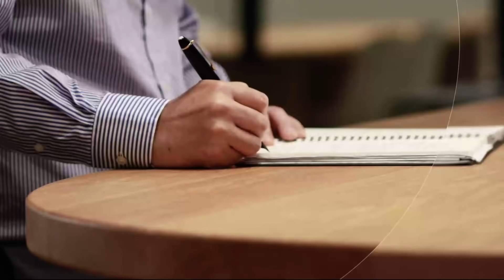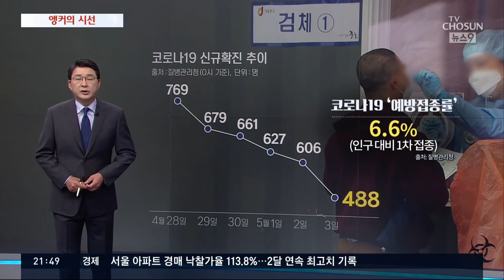국민에 대한 예의 [신동욱 앵커의 시선]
"카르마 카르마… 카멜레온. 당신은 왔다 가고, 왔다 가고…"

영국 여장가수 보이 조지의 '카르마 카멜레온' 입니다. 카르마는 불교의 업보를 가리킵니다. 이랬다 저랬다 감질나게 밀고 당기는 연인이 대가를 치를 거라는 뜻이지요.

"당신은 나를 (인형처럼) 줄에 매달아 갖고 놀았어요…"

여기서 '스트링 얼롱'은 '헛된 기대를 품게 한다'는 관용구입니다. 요즘 말로 하면 '희망고문' 쯤이겠지요.

가뭄에 목이 타는 참새가, 수도꼭지에서 감질나게 떨어지는 물방울로 목을 축입니다.

한의학에서 '감질'은 어린이 만성 소화불량을 가리킵니다. 거기서 나온 말이 '먹고 싶고 갖고 싶어서 애가 탄다'는 '감질나다' 입니다.

비슷한 사자성어로, 신발 신고 발바닥 긁는 격화소양, 언 발에 오줌 누는 동족방뇨가 있지요.

그런데 나라를 다스릴 때 임시방편 궁여지책으로, 실로 꿰매는 미봉, 아랫돌 빼 윗돌 괴는 하석상대로 근근이 때우다간 어떻게 되겠습니까.

평일 확진자가 육칠백 명을 오르내리고 백신 접종속도는 느리기만 한데, 그나마 접종 공백이 현실로 닥쳐왔습니다.

정부가 화이자 1차 접종을 중단한 데 이어, 아스트라제네카도 차질이 불가피한 형편입니다. 무리하게 1차 접종률을 높이려고 2차 접종분을 끌어 쓰다 일을 자초했다는 게 전문가 지적입니다.

2차 접종을 해야 할 사람은 밀려 있고, 남은 물량은 얼마 안 되고, 추가 도입은 2~3주 뒤여서, 당장 1차 접종을 중단할 수밖에 없는 겁니다.

그러니 백신을 선점한 나라들 소식이 들려올 때마다 부아가 끓는다는 분이 많습니다. 마스크를 내던지고, 백신 여권을 발급하고, 관광객을 받을 준비를 하는 나라가 늘고 있습니다.

미국 지방정부들은 접종자에게 백 달러, 접종자를 데려오는 사람에게 50달러를 주기도 합니다.

그런데 대통령은 "백신 문제를 정치화해 불안감을 부추기지 말라"고 했습니다. 홍남기 부총리는 백신문제를 따져묻는 야당 의원 질의를 "잘못된 뉴스" 라고 맞받아쳤습니다.

하지만 방역문제의 본질이 정치적 공방에 있는 것은 아닐 겁니다. 실책과 착오가 있으면 있는 대로 사과하고 이해와 협조부터 구하는 게 순서입니다. 지칠 대로 지친 국민에게 "잘하고 있으니 잠자코 기다리라"는 식이어서는 예의가 아닙니다.

"K방역은 시효가 끝났다고 생각합니다"

이제 더이상 국민을 바보취급 하지 말았으면 좋겠습니다. 다른 건 다 몰라도 백신 문제만큼은 정부가 잘못했다는 사실을 인정하는건 어떨런지요?

요즘 말로 쿨하게 말입니다. 그래야 지금부터라도 길이 보일 겁니다. 물론 국민들도 그 길을 찾는데 기꺼이 동참할 거고요.

5월 3일 앵커의 시선은 '국민에 대한 예의' 였습니다.